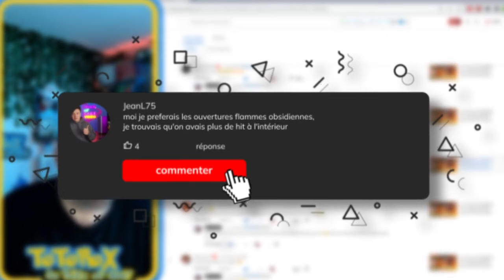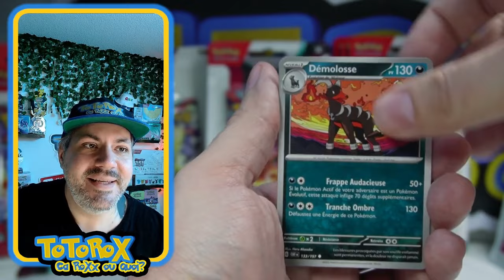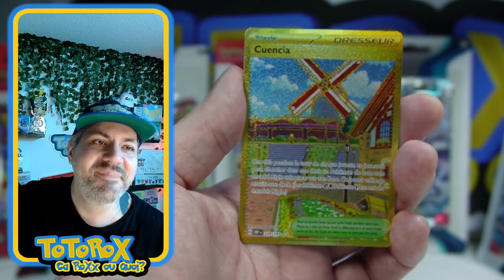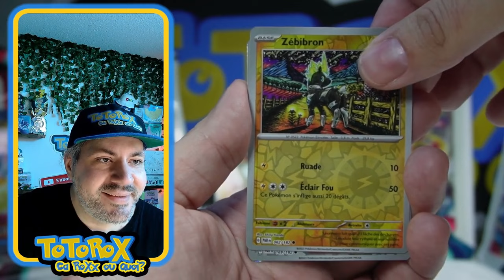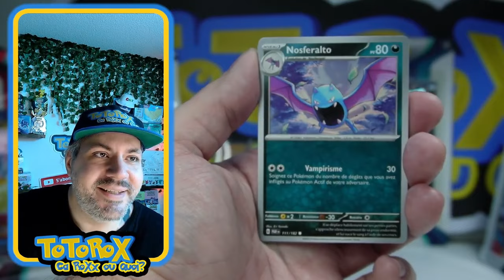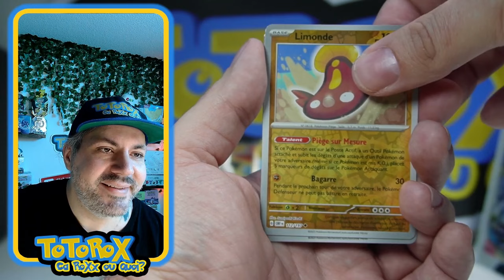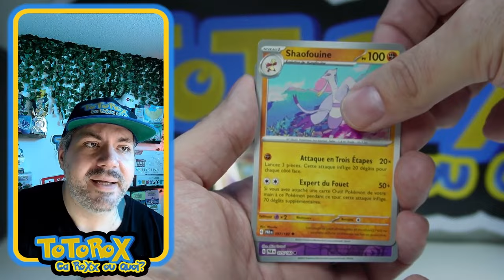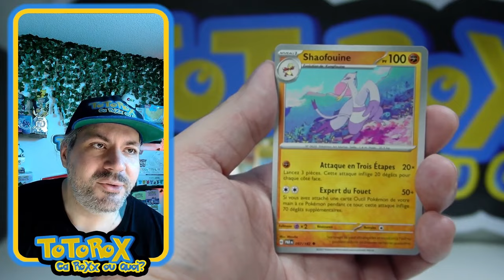Flammes Obsidiennes ou Faille Paradoxe ??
N'hésite pas non plus à lâcher le petit pouce bleu qui RoXx !

N'oubliez pas de valider le captcha pour accéder aux salons Discord...

🎬 Montage: @OkinkakuO